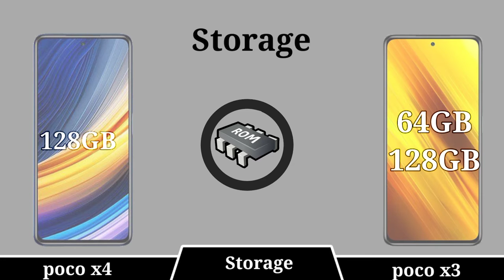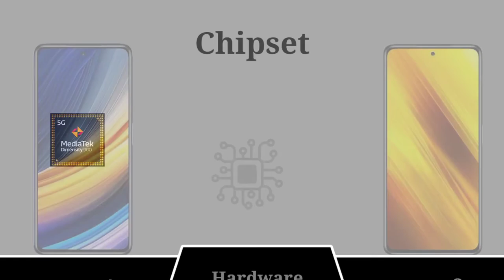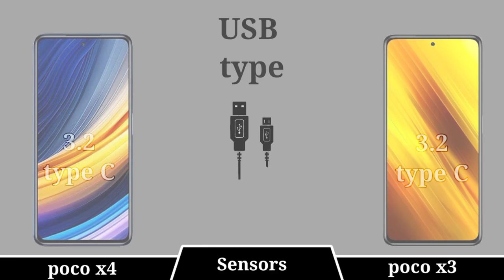POCO X3 VS POCO X4 GAMING MOBILES FULL COMPARISION || CAMERA TEST || PUBG TEST || BATTERY TEST